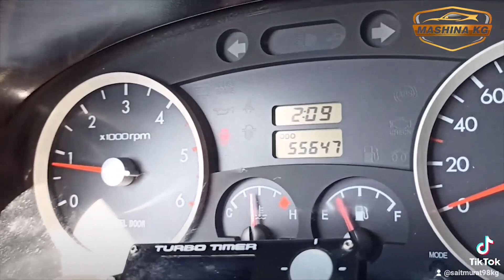ПОРТЕР_2👍133 CRDI/САТЫЛАТ/ Ж: 2018/ V: 2.6/ Тел: 0703 04 06 65 / 0770 34 50 30